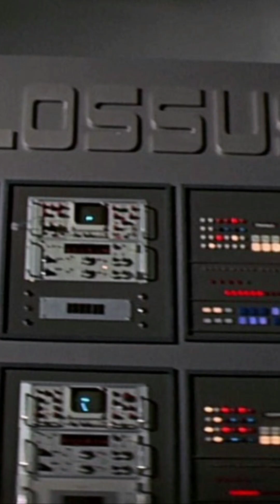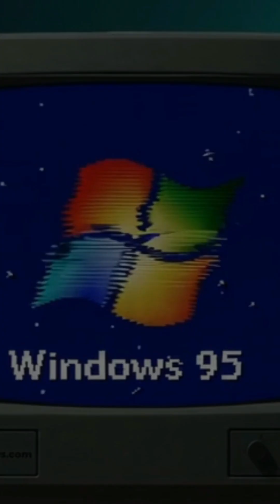EVOLUTION OF COMPUTER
🖥️ How Computers Changed the World | Full Documentary
From the ancient abacus to powerful quantum machines, this documentary explores the incredible journey of computers through time. Discover the inventors, breakthroughs, and innovations that reshaped human history—from Charles Babbage and Ada Lovelace to Alan Turing, the transistor revolution, personal computers, the cloud, and beyond.

Whether you're a student, tech enthusiast, or curious mind, this 10-minute educational film breaks down the key events that made modern computing possible.

🎓 Ideal for school projects, tech learners, and anyone curious about how computers evolved.